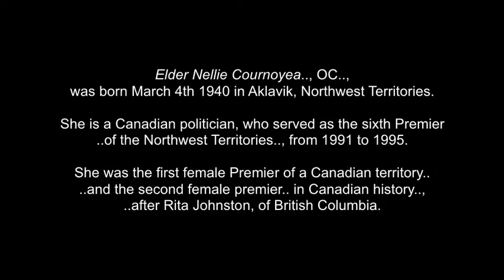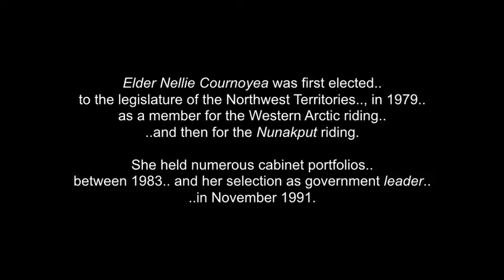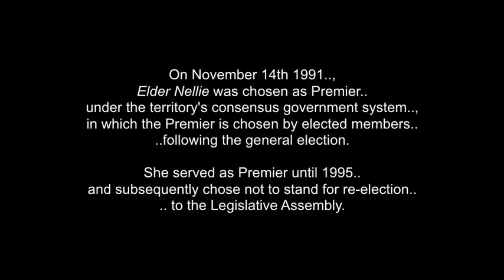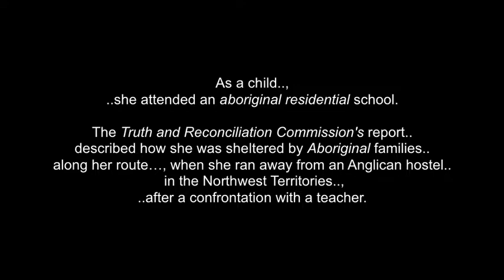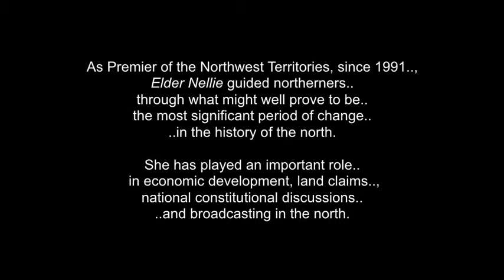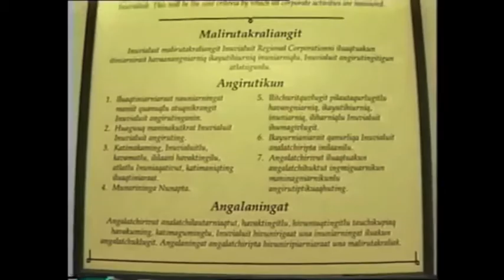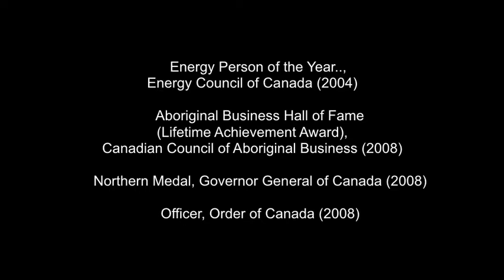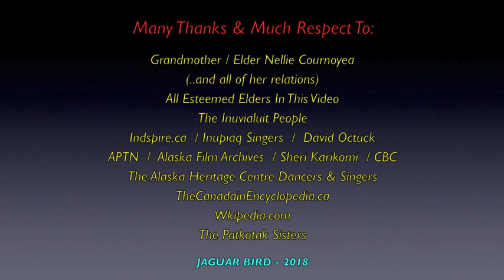Elder Nellie Cournoyea: Inuvialuit Leader, Former N.W.T. Premier - Learning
This is a collection of photos, words & video clips for Grandmother/ Elder Nellie Cournoyea..,  who is a  Inuvialuit Elder & Leader.., a former Premier.., as well as many other roles.., for her People.

Elder Nellie Cournoyea, OC.., was born March 4th 1940 in Aklavik, Northwest Territories.She is a Canadian politician, who served as the sixth Premier of the Northwest Territories, from 1991 to 1995.

She was the first female Premier of a Canadian territory and the second female premier in Canadian history,after Rita Johnston, of British Columbia.

Elder Nellie is of mixed Norwegian and Inupiaq heritage. She was raised in the traditional lifestyle of her People, the Inuvialuit of the Mackenzie Delta and Beaufort Sea region, travelling and hunting along the Western Arctic coastline.

Her father was a trapper and immigrant from Norway and her mother was an Inuvialuit woman from Herschel Island, Yukon.

On November 14th 1991, Elder Nellie was chosen as Premier under the territory's consensus government system, in which the Premier is chosen by elected members, following the general election. She served as Premier until 1995 and subsequently chose not to stand for re-election to the Legislative Assembly.

 I thank.., ..with respect: Grandmother/Elder Nellie Cournoyea.. (and all of her relations): The Inuvialuit Elders & People..; Undspire.ca..; APTN..; CBC..; Alaska Film Archives..; Sheri Karikoni..; The Alaska Heritage Centre Singers & Dancers..; Wikipedia.com..;
The CanadianEncyclopedia.ca,,;The Patkotak Sisters.. ..and to all the other brothers and sisters who have saved & shared some great video clips and photos .. in this video.